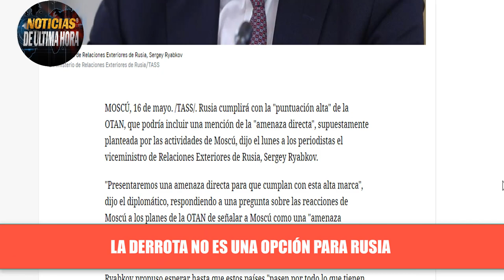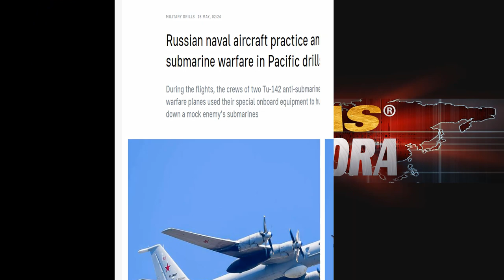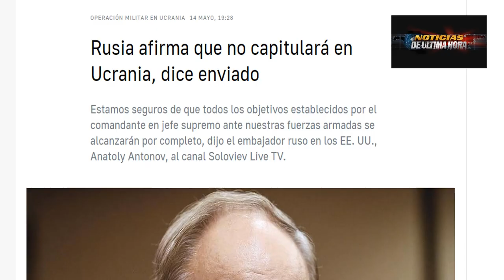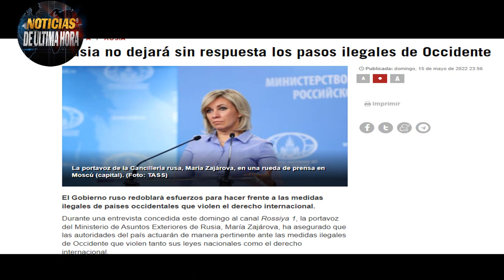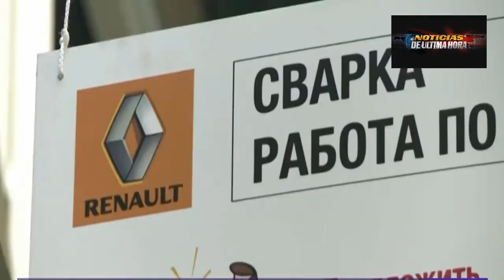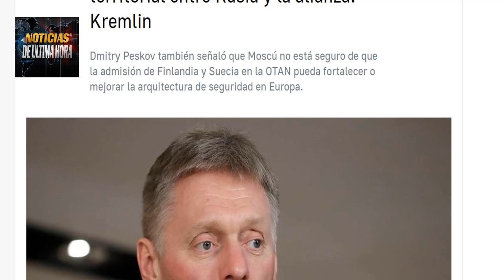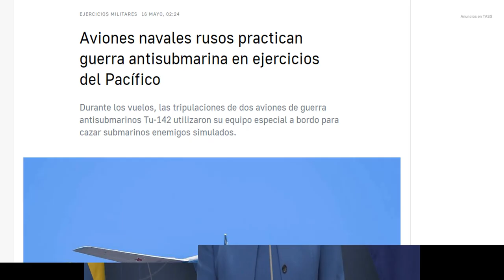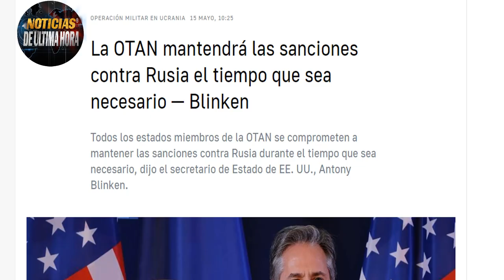🚨ÚLTIMA HORA: Putin Advierte a La OTAN Finlandia expansion Noticias Ucrania Guerra 2022 hoy 17 mayo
Noticias internacionales hoy 17 de mayo 2022 news today noticias ucrania guerra 2022.

Presidente vladimir Putin envía nueva advertencia a Finlandia y a Suecia de concretarse el ingreso a la OTAN.

-Rusia le informa a occidente que no va a “capitular en ucrania” y que los objetivos se conseguirán tal cual los ha propuesto el presidente Vladimir Putin según lo expresado por el embajador ruso en EE.UU. Anatoli Antonov .

-la portavoz de la cancillería de exteriores María zakarova ha advertido a Estados Unidos que no dejaran sin responder los pasos ilegales que están realizando en contra de Rusia.

Se viene más paquetes de sanciones en contra de Rusia por parte de EE.UU. y la UE.

en las últimas horas Rusia da un fuerte revés al gobierno de macron pues se ha anunciado la nacionalización de la fábrica automóviles Renault en suelo eslavo .

-aviones de combate rusos practican guerra anti submarina en el pacifico
Finlandia reta al kremlin y anuncia su ingreso oficial a la OTAN.

Putin dice que es un error entrar a la OTAN a Finlandia .

-OTAN se compromete a mantener las sanciones contra Rusia dice el secretario de estado de EE.UU. Antony blinquen.

-cae lluvia de fuego en la acería avsostal en Mariupol en Ucrania.

-se podría venir una disputa territorial entre Rusia y la alianza si Finlandia es admitida a la OTAN dice el portavoz del kremlin Dimitri Pskov.

Sin consenso sigue la decisión de la unión europea de embargar el petróleo ruso al bloque todo porque hay posiciones muy fuertes que no permiten hacer cumplir esta sanción en contra del oso en el kremlin.